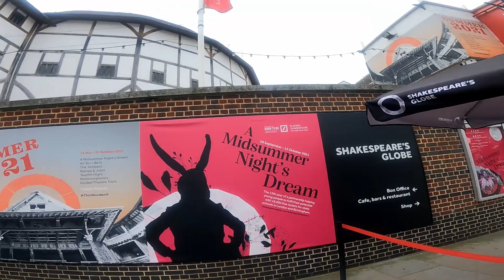London Trip Part2 l St. Paul cathedral | Millennium Bridge|Tower Bridge | Piccadilly circus